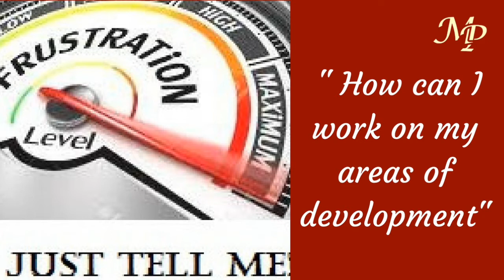Cabin Crew Interviews, no feedback!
About maria
Maria was a serving international flight attendant with experience at a major Middle East and an Indian airline. Maria is passionate about the aviation industry and helping aspiring flight attendants achieve their dreams. Cabin crew recruitment can be tough, ultra-competitive and just a little bit confusing - Maria has been there and done that. She's got the low down on what really works.

Important: Success is a learn able skill. To become successful, here is an excellent definition
"Success is a progressive realization of a worthy ideal "

Dedicated to your success
Maria Pawar